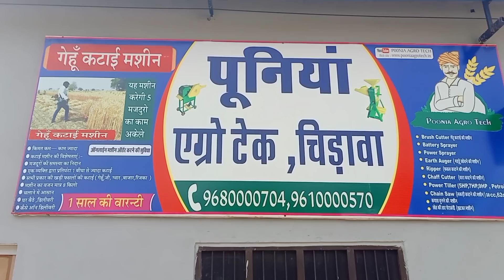शुद्ध भारतीय कुट्टी मशीन + आटा चक्कीmade in India chaff cutter + atta chakki machine AgritechGuruji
एग्रीटेक गुरुजी और मैं हूं आपका तो

         सुरेश जाट

   पूनिया एग्रोटेक चिड़ावा राजस्थान - 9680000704,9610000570

दोस्तों आज के इस वीडियो में बात करने वाले  हैं भारत में बनी कुट्टी मशीनों के बारे में दोस्तों यह बहुत ही कमाल की मशीनें हैं यहां पर हम उनकी सहायता से कुट्टी तो काटी सकते हैं और साथ ही साथ में हम इन मशीनों से हम आटा चक्की और दलिया का काम भी कर सकते हैं तो बहुत ही कमाल की मशीन है जो कि भारत में बनी है तो इस वीडियो को अंत तक जरूर देखें और अगर वीडियो पसंद आए तो वीडियो को लाइक कीजिए अपने दोस्तों से शेयर कीजिए और चैनल पर पहली बार है तो चैनल को सब्सक्राइब करना ना भूले